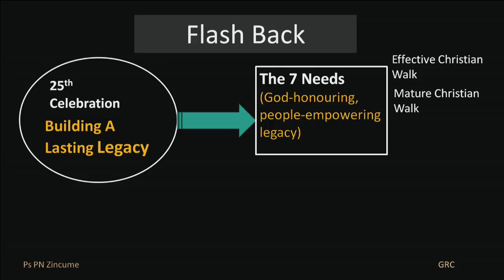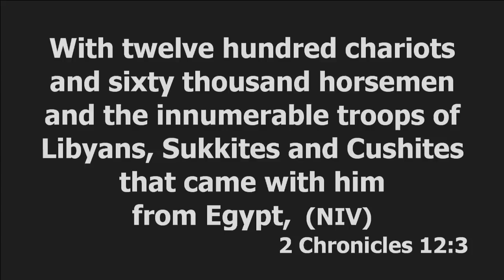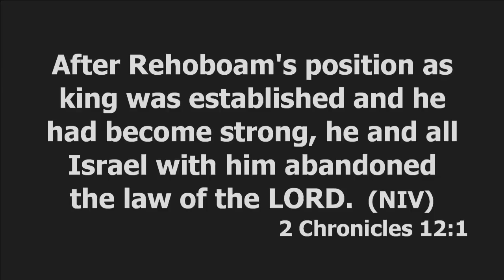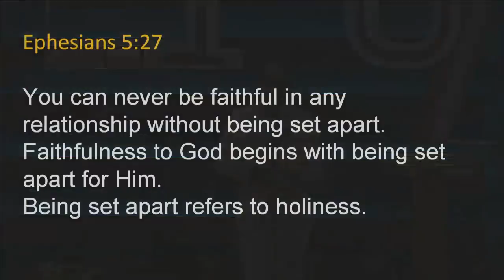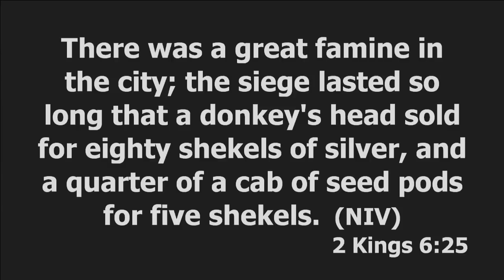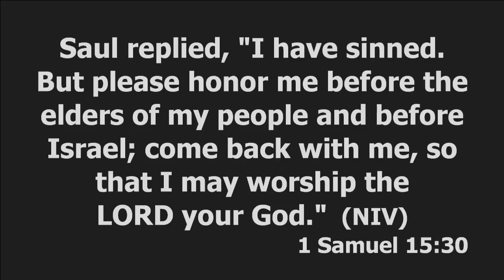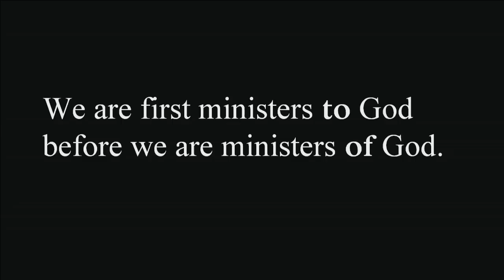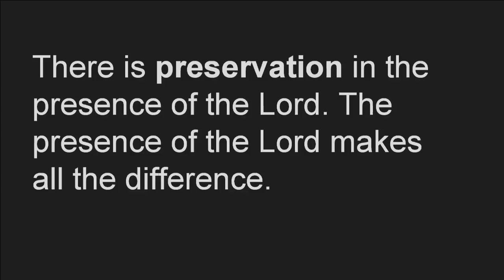Building character to protect the legacy - Pastor Philani Zincume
Gospel Ramah Church - Sunday 15 July 2018

Preacher: Pastor Philani Zincume
Title: Building character to protect the legacy